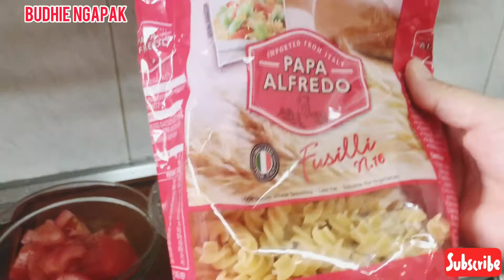CARA MEMASAK SOUP MAKARONI DENGAN PRAKTIS DAN SIMPEL